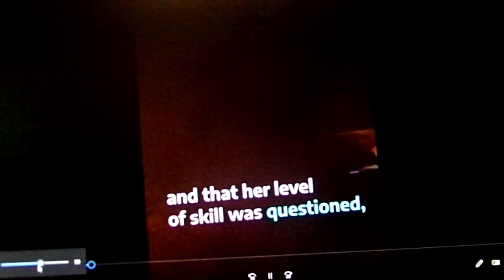THIS IS ONE OF THE REASONS WHY THE ENEMIES HATE US.WE REFUSED TO BE WHAT THEY WANT US TO BE.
THIS BLACK SISTER SHOWS THE ENEMIES IN RACIST BABYLON SYSTEMS THAT SHE CAN AND WILL PROVE THEM WRONG EVERY TIME. SURYA BONALY FROM FRANCE HAS REPEATEDLY SHOWN THE ENEMY THAT THEY ARE NO MATCH FOR HER GIFTED TALENTS ON THE ICE. RACISM MUST END GLOBALLY BEGINNING IN AMERICA.